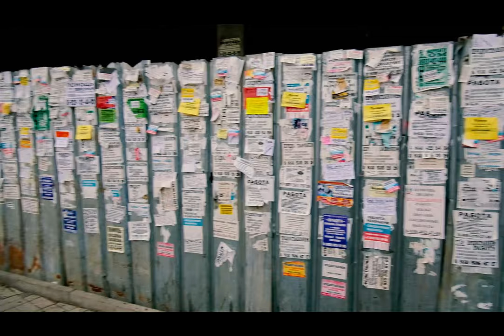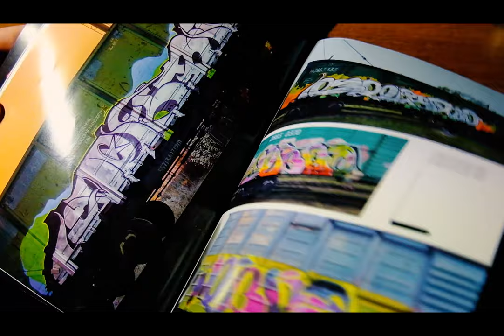clean Or dirty / Zebra [FCS South]